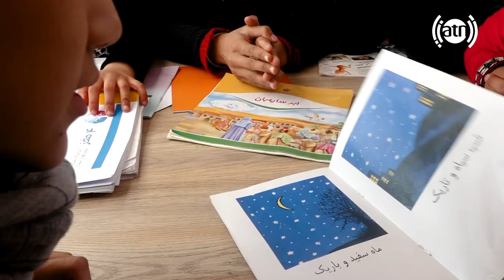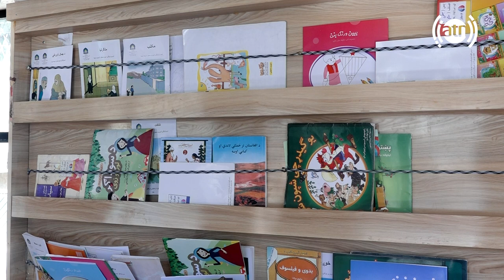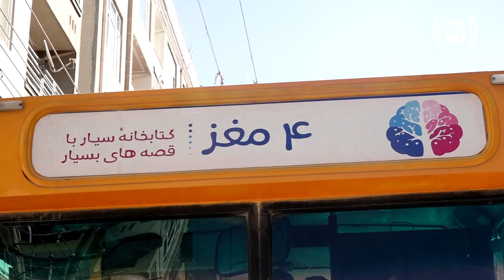Farahnaz Fariburz reports from Char Maghaz mobile library in Kabul / گزارش از کتابخانه سیار چهار مغز